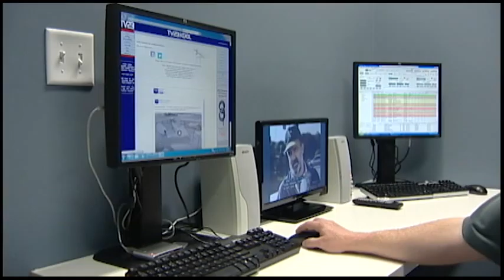High Plains Today 03-04-2016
Southwest Kansas' Daily News and Information TV Show. Today's guest: Rep. Shannon Francis, Kansas House of Representatives - District 125. Shannon gives us an update on some of the important happenings in Topeka in the Legislature. Shannon Francis for State Rep.

Remember TV23 KDGL is a free over-the-air TV signal available in all of Southwest Kansas and beyond!!